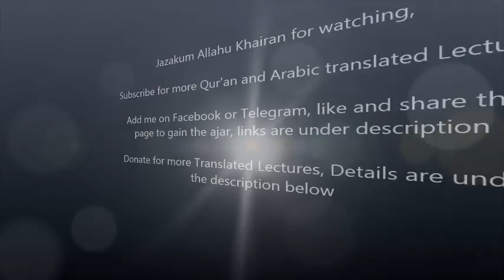Surah Al-Ahzab (63-73) by Qari Salman Al Utaybi (English Subs)